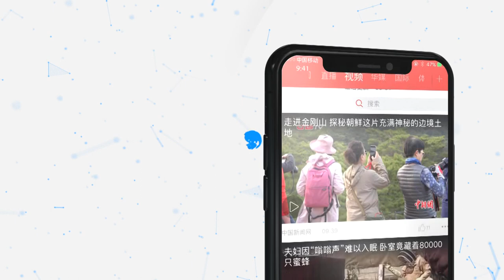专访首拉警报者张继先：驰援武汉，他们更勇敢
作为新冠肺炎疫情防控工作拉响警报的第一人，湖北省中西医结合医院呼吸与重症医学科主任张继先被湖北省人力资源和社会保障厅、省卫生健康委员会记大功奖励。近日，她在接受专访时说，这个荣誉应该是给全体医务工作者的。